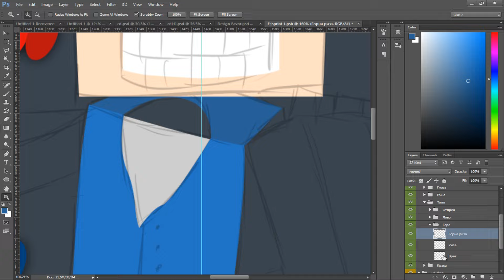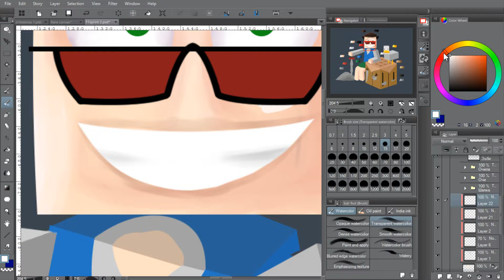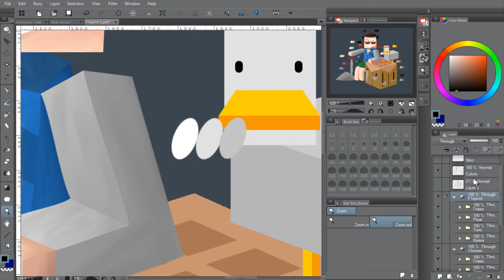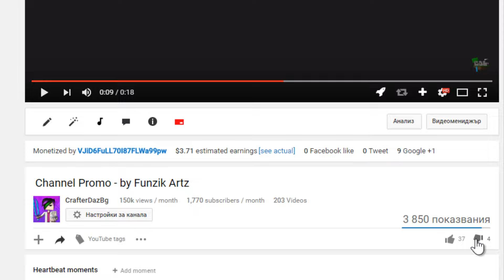SpeedART #9 - F1sprint T-shirt Design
Страници:
Уроците на Crafty - в процес на правене

Set-Up:
Computer - Made by CrafterDazBg

Webcam - HP HD 4310 H2W19AA

Headphones - Razer Kraken Neon Purple

Monitor - ASUS VW195D

Mouse - Aula Ghost Shark

Mouse Pad - Aula Magic Pad

Keyboard - Hama uRage Illuminated